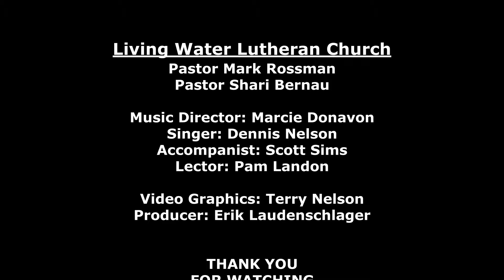Sunday Sermon - Living Water Lutheran Church - September 6, 2020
Living Water Lutheran Church - Scottsdale, AZ